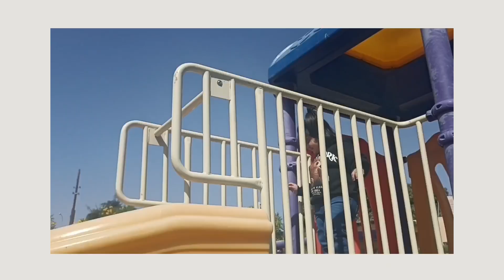NIZWA alhootacave dailyvlog oman middleeast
NIZWA TouR

Al hoota cave
Falaj Daris Park
Wadi Tanuf